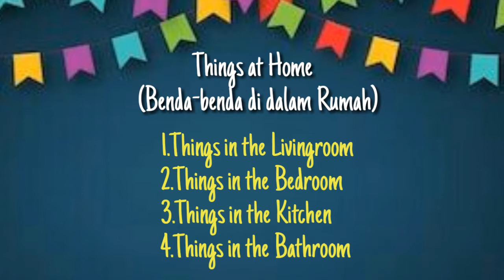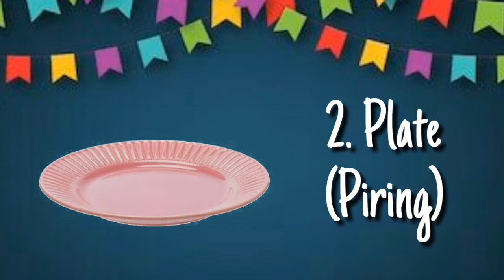Bimbel Bahasa Inggris Kelas 2 (Things at Home Part III)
Bimbel Bahasa Inggris Kelas 2 SD
Things at Home Part III
SDIT Al Karima Kubu Raya